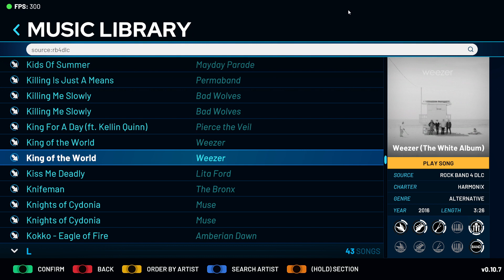YARG-King for the world-Weezer